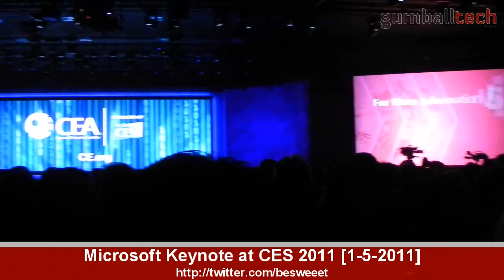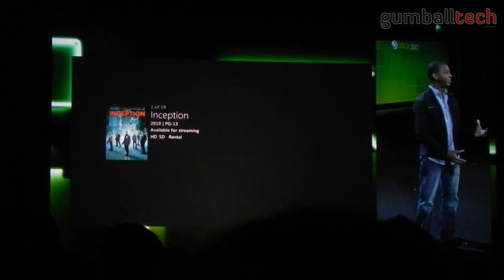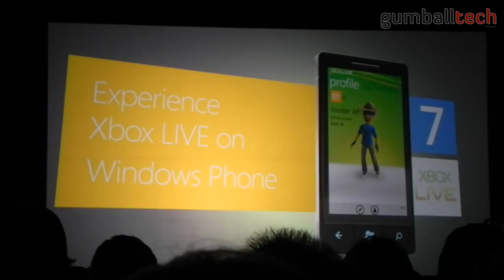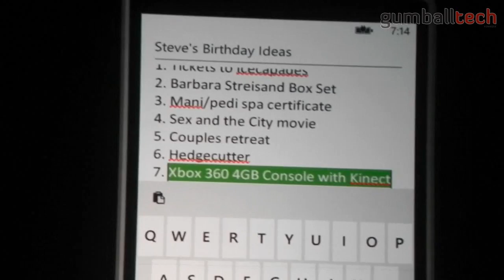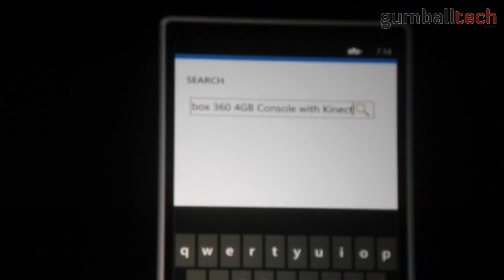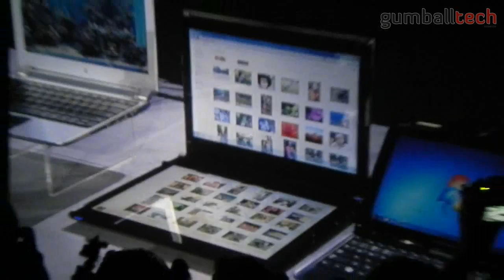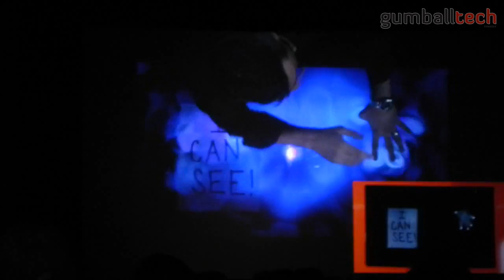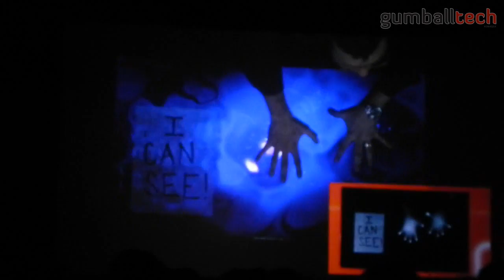[CES 2011] Footage from the Microsoft keynote [1-5-2011]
Today was Microsoft's annual keynote presentation, which was led by CEO Steve Ballmer. They've announced a number of new things, such as:
- Zune/Netflix/Hulu Plus/ESPN integration with Kinect
- avatarkinect
- Copy and paste for Windows Phone 7
- New laptops using Intel's Sandy Bridge processors
- Windows 8 [?] running on SoC chips (such as ARM)
- Microsoft Surface 2.0

Check out my blog posting that contains this video and over 90 pictures from the event

Here's a timeline of what this video contains:
00:05 - Panning around...
00:10 - CEO of the CEA is up...
00:45 - CEo of Microsoft is up (Steve Ballmer)...
01:15 - Xbox 360 updates...
02:00 - avatarkinect...
02:25 - avatarkinect video...
02:40 - Upcoming games for Windows Phone 7...
03:22 - Some great WP7 features...
03:45 - Copy and paste on WP7...
04:25 - Steve's back...
05:00 - A cool dual-screen computer...
05:20 - A nice Windows 7 tablet...
06:27 - Microsoft Surface 2.0...
07:05 - Steve's done...
07:23 - A "spy" video of Joshua Topolsky and Paul Miller of Engadget...

Check my tech blog out all day tomorrow as I'll be posting lots of blog posts, since tomorrow's the official start of CES!